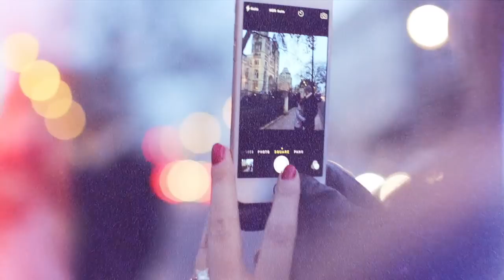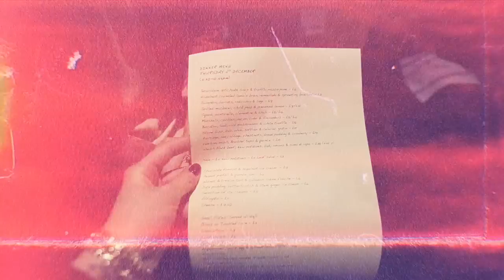Winter in London Vlog | Holidays, Iceskating, Favorite Spots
It's hard to believe this is my first Vlog ever filmed in London. Funny enough, I have vlogged pretty much everywhere I have ever been, except for London where I now live. I thought it would be fun to take you guys with me, Alex and our friends on a fun day around wintery London. It's truly magical here around the Winter Holidays.
Happy Holidays! :)

PLACES VISITED:
Granger & Co Notting Hill
Natural History Museum Ice Rink
V&A (Victoria & Albert) Museum Cafe
Harrods
Winter Wonderland in Hyde Park
Green Park / Regent’s Street / Soho area
10 Greek Street Restaurant

Videography & editing by Katrina Lipska

Love,
xx
Mimi